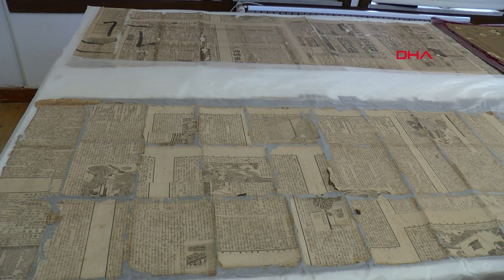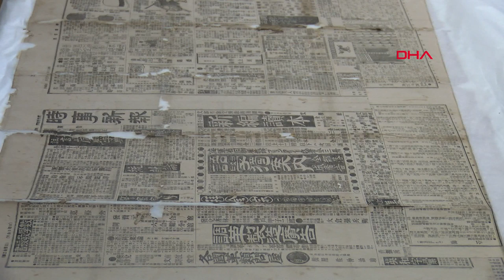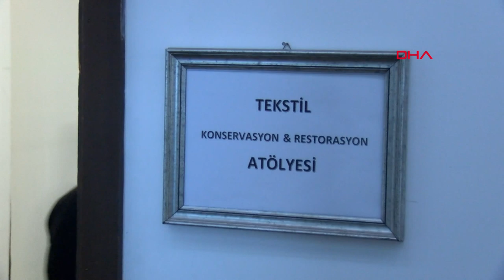Dolmabahçe Sarayı'nda tarihi paravanın astarında bulundu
Dolmabahçe Sarayı'nda uzun yıllar sergilenen ve geçtiğimiz ay restorasyon çalışması yapılan tarihi Japon Paravanı'nın astarında 19. yüzyıla ait Japon gazete kupürleri çıktı. 1870 ve 1887 yıllarını kapsayan gazete kupürlerinde edebiyat alanındaki çalışmalar ve o dönemin gündelik olayları anlatılıyor.

1887 yılında beraberindeki heyetle çıktığı Avrupa seyahatinde İstanbul'a gelerek Sultan II. Abdülhamid'le görüşen Japonya Prensi Komatsu Akihito ziyaretin ardından Abdülhamit'e bir takım hediyeler verdi. Hediye edilen eşyalar arasında nakkaşlı bir paravan da bulunuyordu. Altı parçadan oluşan bu paravanlardan her birinde Japon işleme sanatı olan Nihon Shishu tekniğiyle yapılmış ipek üzerine işlenmiş süslemeler yer alıyor. Dolmabahçe Sarayı'nda Japon Salonunda uzun yıllar sergilenen bu paravan geçtiğimiz ay restore edilmek üzere Milli Saraylar Tekstil Konservasyon ve Restorasyon Atölyesi'ne getirildi. Burada yapılan restorasyon çalışmasında Paravanın iç astar bölümünde 1870 ve 1887 yıllarına ait 22 parçalık Japon gazete kupürleri bulundu.